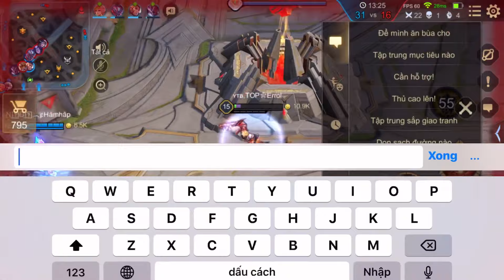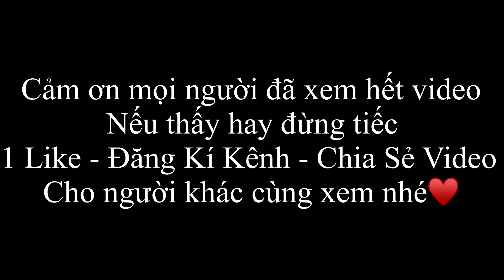Highlight Errol Đỉnh Cao Gánh Team Mãn Nhãn Tạo Cảm Hứng | TOP Errol AoV